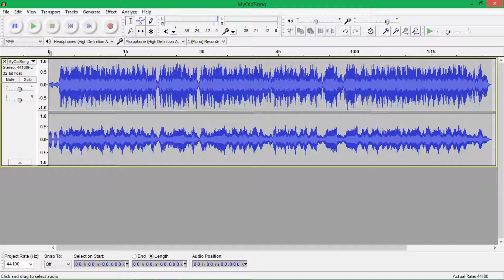MyOldSong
Music created by Beymer Bevill.